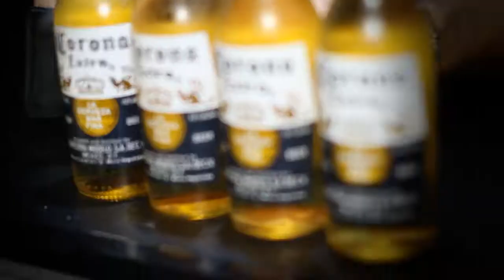Love Nightlife - Saturday 11th June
Love Nightlife
Saturday 11th June
Filmed and edited by MAM Productions